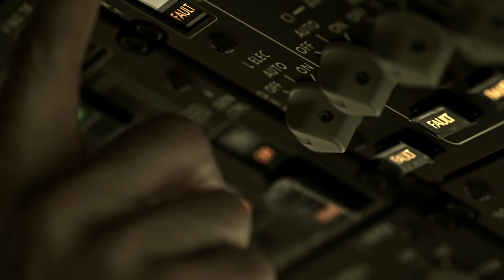Boeing 777 team: Precision Craftsmanship (HD version)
The Boeing 777 program has built 1,000 airplanes faster than any other wide-body airplane in history.  Voted favorite airplane by passengers year over year, the 777 has set the bar among all airplane types.